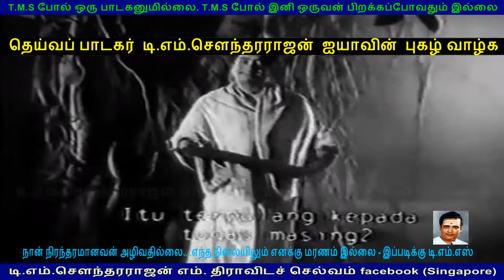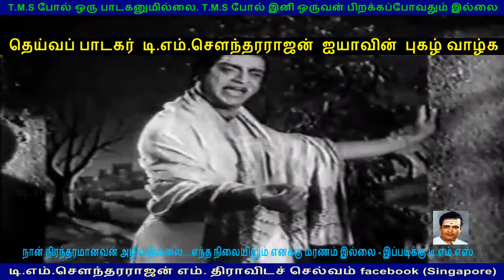Arthamulla indhu madham enna sonnadhu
Lovely song explaining the part of a wife in a husbands married life